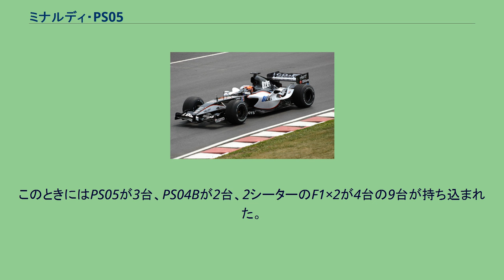ミナルディ・PS05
2005年のカナダGPでクリスチャン・アルバースがドライブするPS05 ミナルディ・PS05（Minardi PS05）は、ミナルディが2005年のF1世界選手権参戦用に開発したフォーミュラカーで、ガブルエル・トレドッツィが設計した。
2005年の第4戦から最終戦まで実戦投入された。
ミナルディのF1における最後のマシンとなった。
2004年シーズンに使用したPS04Bは基本設計はPS02とほぼ同じである。
よってミナルディにとってはほぼ3年ぶりの新設計F1マシンの投入となった。
PS04Bが旧態依然としたデザインであったのに対し、トレドッツィは最新トレンドを盛り込んで設計。
フロントウイングは中央部が大きく路面に近づいたデザイン。
サイドポンツーンも後方が小さく絞られた形状で、アンダーカットも深い。
リヤウイングもミナルディがはじめた翼端板のスリットも継続。
エンジンもPS04BのコスワースCK2004(CR-3L)よりも60馬力アップしている。
しかし、資金難はいかんともしがたく、テスト不足で上位チームに挑むほどの速さを見せることはできなかった。
開幕から3戦はPS04Bを2005年レギュレーションに適合させたマシンで出走した。
第4戦からPS05が使用されたが、直前に1台がバレルンガでシェイクダウンできただけで2台目に至ってはサンマリノGP中の木曜日にピットで組み立てるという綱渡り状態だった。
第9戦アメリカGPでミシュラン勢がすべてリタイヤしたので5位と6位を獲得することができた。
第12戦からパトリック・フリーザッハーに代わってロバート・ドーンボスが出走した。
第14戦ベルギーGPにてチームをレッドブルに売却することを発表。
しかし、新パーツを導入する手は緩めず、第17戦ブラジルGPに2段式の新フロントウイングとバージボード、形状を変えたチムニーダクトを投入。
しかし、ミシュラン勢ボイコットのアメリカGP以外では入賞することはかなわなかった。
シャーシ エンジン (key) （太字はポールポジション、斜字はファステストラップ。NCは周回数不足。） 11月1日をもってレッドブルに買収されたが、それ以前にミナルディとテスト契約を結んでいたドライバーたちが参加して11月21-24日にイタリアのバレルンガで最後のテストが行われた。
このときにはPS05が3台、PS04Bが2台、2シーターのF1×2が4台の9台が持ち込まれた。
最終日にはオーナーであるポール・ストッダートがPS05をドライブして締めくくった。